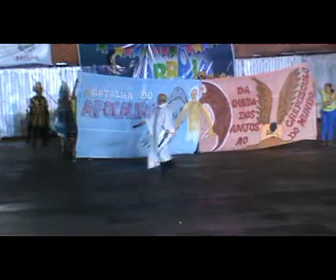QUADRILHA PRÍNCIPE VALENTE 2015